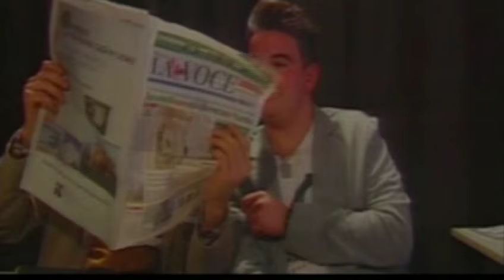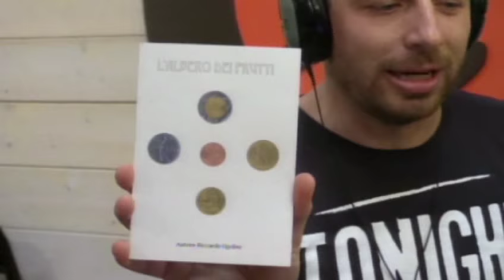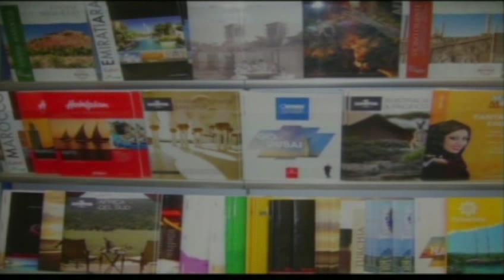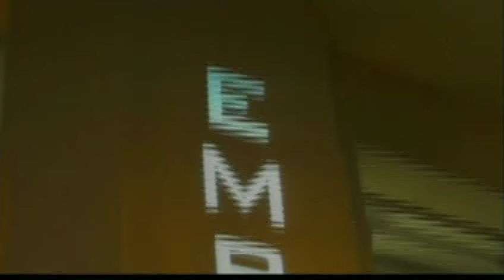Strafactor 1° puntata edizione 2015/16 24/11/2015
Ospiti: Alessia Mazzoni, Riccardo Ugolini, Settimio Rizzo, Alessandra Camagni

Conduce Fabio Caldari
Giuria: Francesca Magnoni, Marco Corona, Marcello "Bimbobell" Turroni
Opinionisti: Daniele "Dibla" Di Blasio, Gianni Broccoli
Regia audio: Francesco Lippolis
Regia video: Paolo Mariotti
Assistente: Marco Ielpo
Fonico e luci: Massimliano Stacchini
Cameraman: Gianmarco Zannoni
Redazione, Titoli, Foto di scena, Comunicazione: Stefano Bersani, Gianluca Bartolini
Grafiche: Umberto Caldari